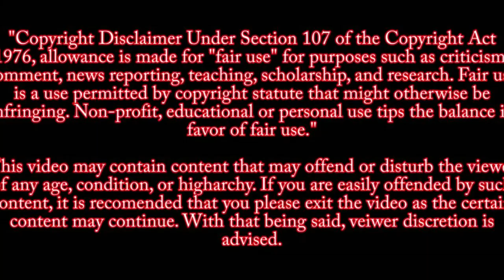Nikolas Cruz Pleads Guilty -Court Hearing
Court hearing of Parkland Shooter, Nikolas Cruz, Friday October 15, 2021
Cruz pleads guilty on all 2018 aggravated battery  on a jail guard charges and on Wednesday at 9am eastern time he will plead guilty to all of the 2017 Parkland shooting charges. This is not a plea deal to take the death penalty off the table. A jury will decide after a mini trial his sentencing on the school shooting case.

17 people died in the shooting: 14-year-old student Alyssa Alhadeff, 35-year-old teacher Scott Beigel, 14-year-old student Martin Duque Anguiano, 17-year-old student Nicholas Dworet, 37-year-old assistant football coach Aaron Feis, 14-year-old student Jaime Guttenberg, 49-year-old athletic director Christopher Hixon, 15-year-old student Luke Hoyer, 14-year-old student Cara Loughran, 14-year-old student Gina Montalto, 17-year-old student Joaquin Oliver, 14-year-old student Alaina Petty, 18-year-old student Meadow Pollack, 17-year-old student Helena Ramsay, 14-year-old student Alexander Schachter, 16-year-old student Carmen Schentrup, and 15-year-old student Peter Wang.

NOTICE This video is not meant to influence other people into doing the same crime or glorify the incident of what happened that day. This channel is meant to be educational and to show the audience the horrors of mass shootings. As such, these videos will not be monetized. If YOU are having thoughts of committing crimes of this magnitude, talk to a psychiatrist or someone close to you and try to get help.

case 18-1958CF10A

SOURCES
10 TAMPA BAY
WPLG 10